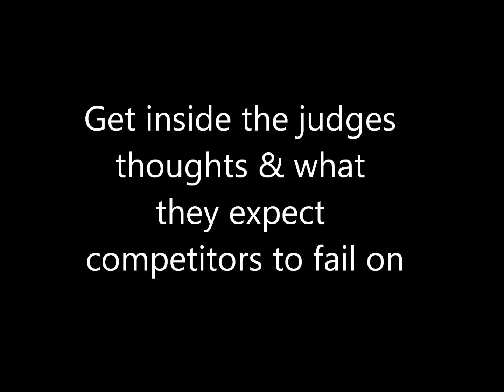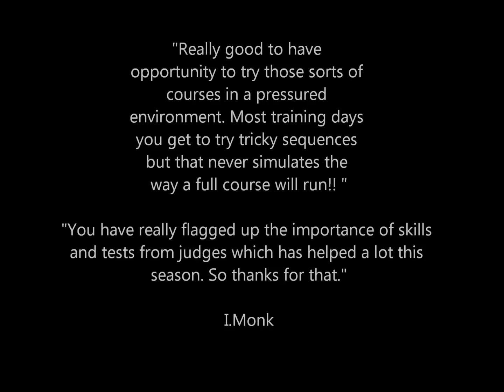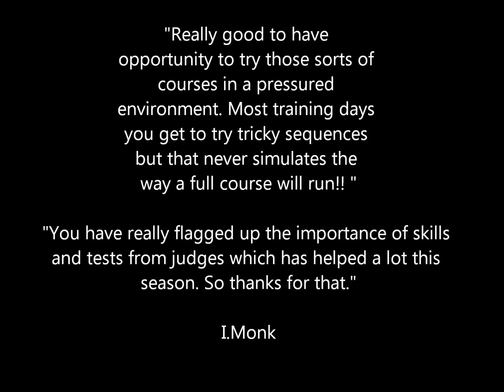Elite Performance Day Promotional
Lee Gibson & Anthony Clarke give you a taster of what to expect on one of their Elite Performance Days.